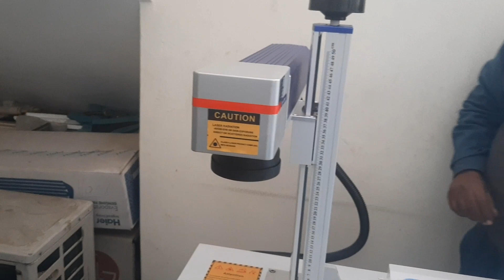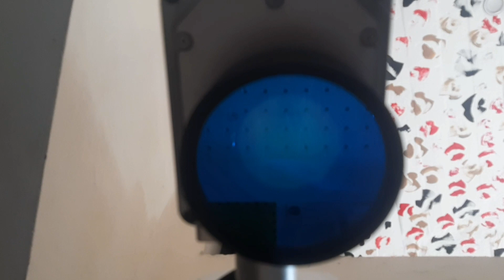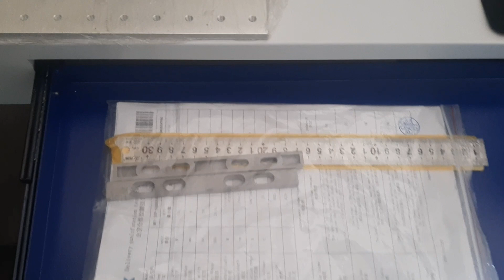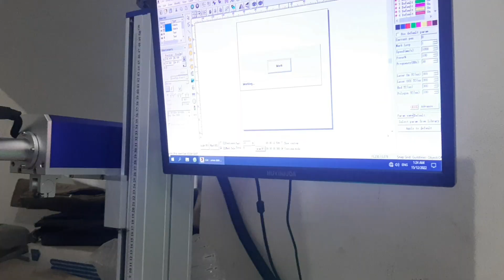Unboxing Laser Printing Machine | Function Engraving | Parts